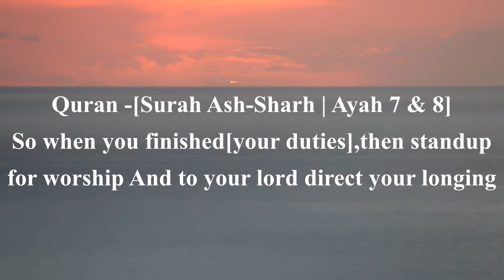For indeed, with hardship will be ease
Quran -[Surah Ash-Sharh | Ayah
 Indeed, with hardship [will be] ease.
So when you finished[your duties],then stand up
for worship And to your lord direct your longing